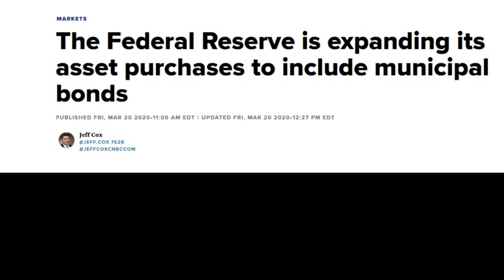Another Day Another Helicopter $$ Bailout: Fed Will Now Buy Municipal Bonds Too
In 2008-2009 the Federal Reserve discussed buying municipal bonds but they were too worried that it would collapse the Dollar and create too much inflationary expectations so they never did it. This is according to Federal Reserve insider and former Dallas Fed employee, Danielle DiMartino Booth.

However, today the Fed announced that they are going to start buying short term municipal bonds for select cities in the US.

Article: The Federal Reserve is expanding its asset purchases to include municipal bonds

BofA Says "The Bond Market Is Broken" And Only Fed Buying Bonds Can Fix It

Exclusive: U.S. may give banks bonus points for low-income lending amid coronavirus crisis - source

Send Bitcoin to: 1N5iDrazojYX5rWxmoyp982RDXJzJrFoPC
Send Ethereum (ETH) to: 0x748dD59fA5d5dF80E8C0038DD4F60DAb810fe61a
Send Litecoin to: MW7g44j5FX9CYEkvfPvxsW5dFjHY84yup4
Send DASH to: XuEEhWptwf1XxP2nFYQxmBfBBJYehqRoBJ
Send Zcash (ZEC) to: t1MGcxyWpiH6JeyF9nnWHw9poRpvTW4PT6S
Send Bitcoin Cash (BCH) to: qr7mp7f053rwnpxalxljl3f9x5tulzv53ya88d7wch